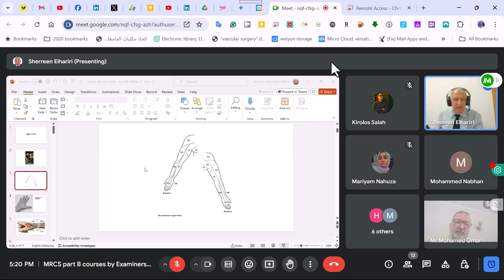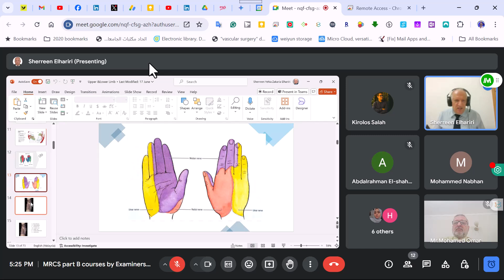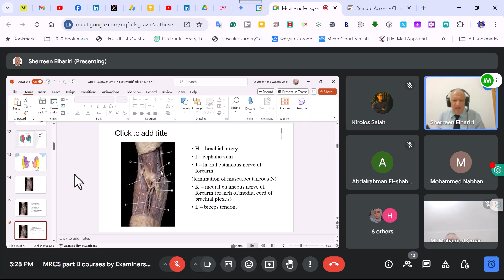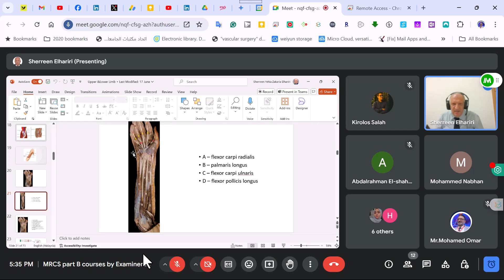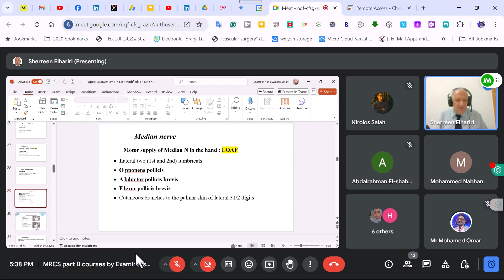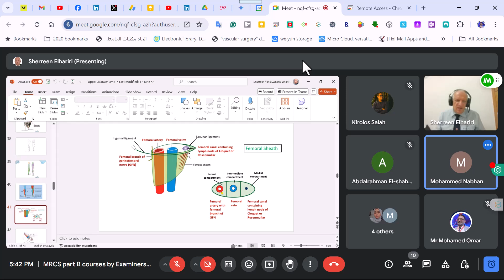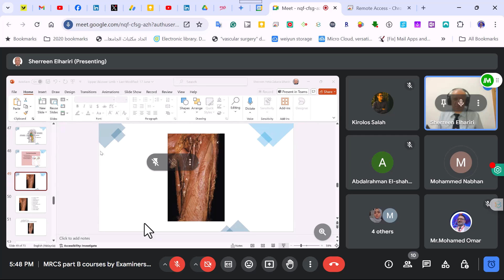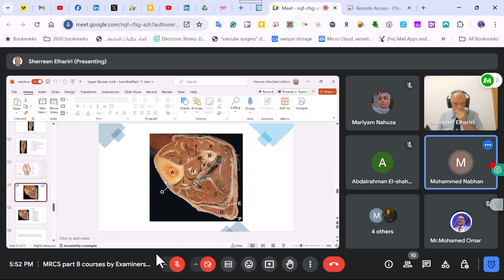Vascular online training virtual OSCE station upper limb anatomy